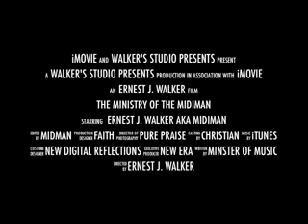Jesus Didn't Care And Neither Do I Care!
Jesus went against the grain!